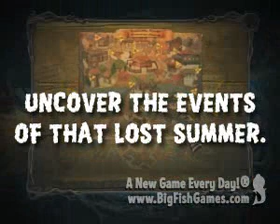Sable Maze - Sullivan River Collector's Edition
Have Fun!